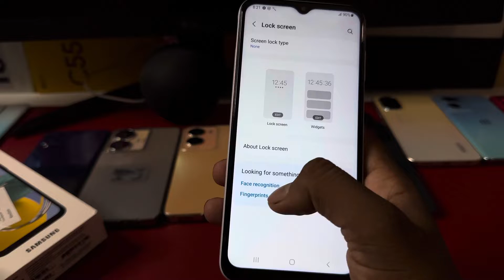Samsung a05s fingerprint screen lock/Samsung a05s fingerprint kaise kagaen/fingerprint setting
topic.